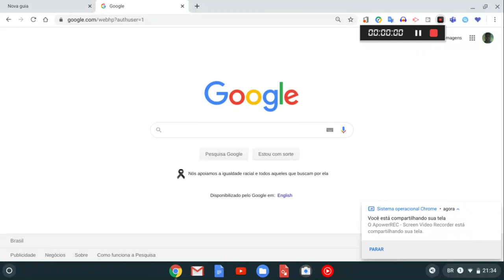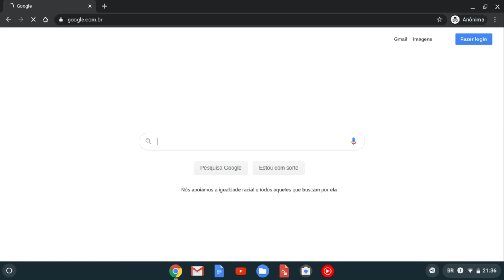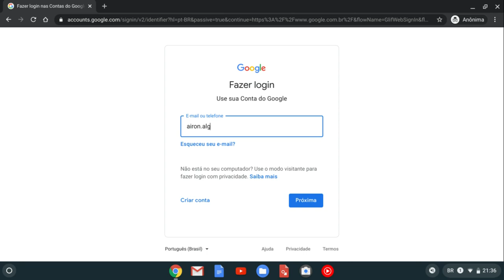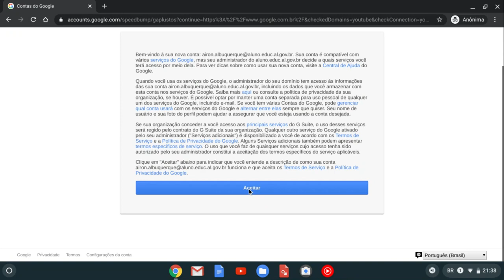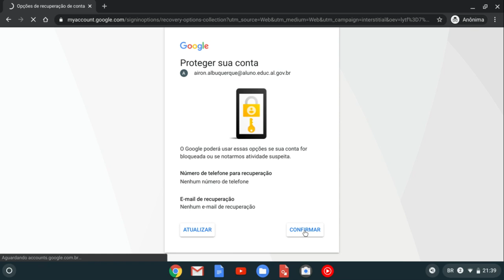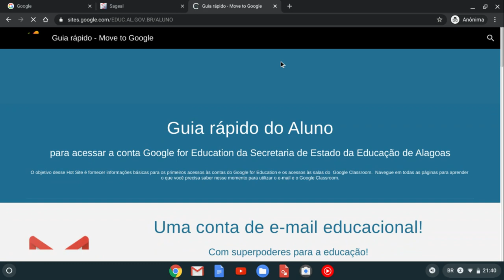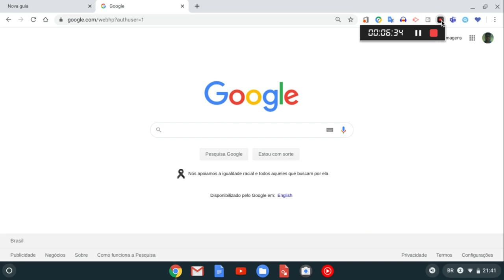COMO VERIFICAR SUA CONTA DE EMAIL INSTITUCIONAL DA REDE EST. DE EDUC. DE ALAGOAS: Veja descrição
Neste vídeo explico como o aluno VERIFICA o seu e-mail institucional.
O Governo do Estado de Alagoas firmou uma parceria com o Google para a criação de 180 mil emails para os alunos e professores da rede estadual de ensino de alagoas.

Passo a passo:
Abra o seu navegador de internet CROME pode ser  no computador, notebook, smartphone ou tablet.
1) Vá nos três pontos na lado direito do navegador e escolha nova janela anônima.
2) Na barra de navegação digite google.com.br     e depois  DÊ ENTER
3)  Clique em Fazer Login
4) Agora é o pulo do gato. digite dessa mesma forma no lugar DA PALAVRA PONTO coloque um ponto (.) VIU?
Exemplo FICTÍCIO:
--- qual seu nome completo ? fulano da silva sauro
--- qual seu primeiro nome?  fulano
qual seu ultimo sobrenome? sauro
qual sua data de nascimento? 28122000
Se não der certo com o ultimo sobrenome, você tenta com o sobrenome do meio, ficando assim:
e assim por diante viu?
5)  IMPORTANTE: ESTUDANTE O SEU EMAIL INSTITUCIONAL JÁ ESTÁ PRONTO, JÁ FOI  CRIADO PELO GOVERNO DO ESTADO, E O SEU REPRESENTANTE DE TURMA JÁ OS TEM.

PEÇA SEU EMAIL AO REPRESENTANTE, E ENTÃO : Depois que você clicou em FAZER LOGIN no lugar de e-mail digite o email que seu representante entregou pra você. se ainda vocẽ não tem o email vc pode tentar digitando
ou
6) Em seguida o sistema vai pedir a senha : a senha é a sua  data de nascimento
Se a data de nascimento não deu certo, mude o nome do ultimo sobrenome pro primeiro. Mas com certeza o email que seu representante de sala tem é o correto .
7) Depois o sistema  vai pedir que você crie uma nova senha
OBS: cuidado, anote e guarde  essa senha...vc vai utilizá-la na proxima vez q vc se logar em um celular, um novo computador etc.
8) Finalmente vc vai logar e entrar nas ferramentas do google classroom ou sala de aula
9) Se vc entrar no google sala de aula , ele vai perguntar se vc é aluno ...diga q sim
10) Pronto vc ja está na nova sala do google ClassRoom ou google sala de aula